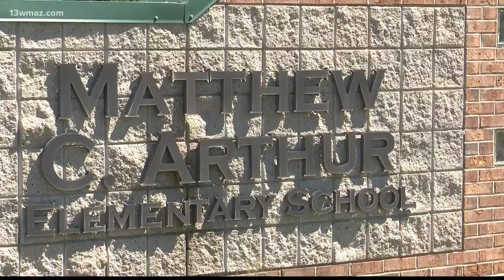Houston County Schools to host meeting for rezoning plans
Bonaire Primary is set to open later this year, and Houston County Schools is hosting a meeting for parents to talk about rezoning plans.

13WMAZ News is the #1 station for news and weather in the Central Georgia area, serving people in Dublin, Macon, Milledgeville and Warner Robins.